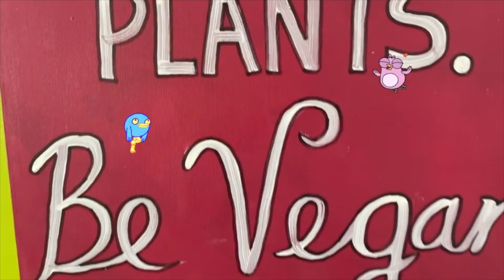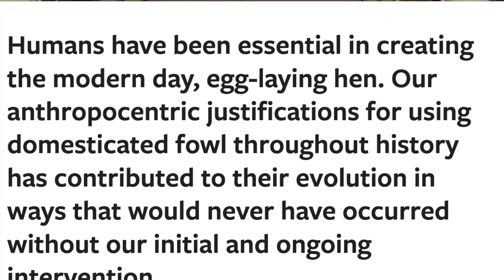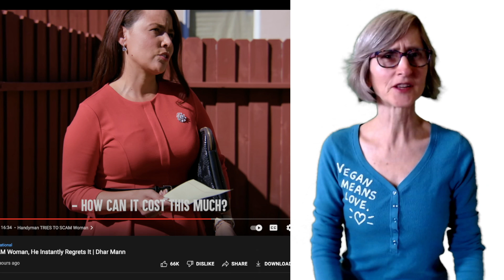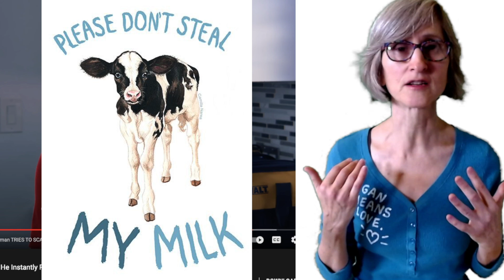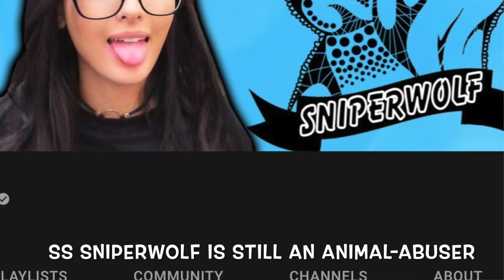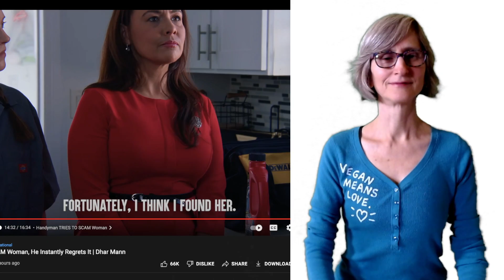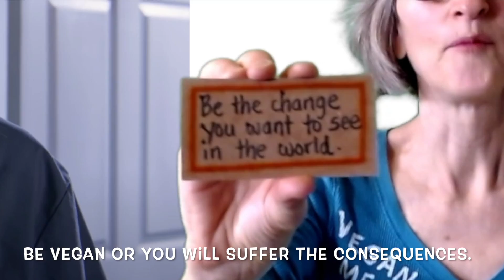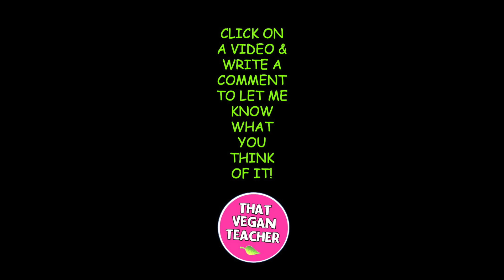You're going the wrong way! Vegetarians are the enemy! Quick! Fix this now! No eggs!